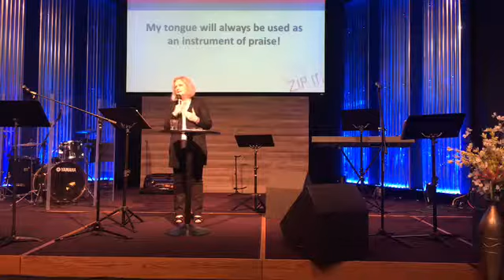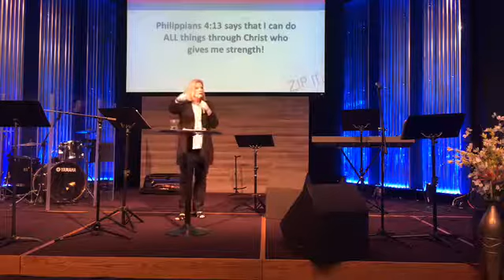Mind It, Guard It, Zip It - Week 7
Bible Teacher and author Carol McLeod shares with us about our mind, our heart, and our tongue.